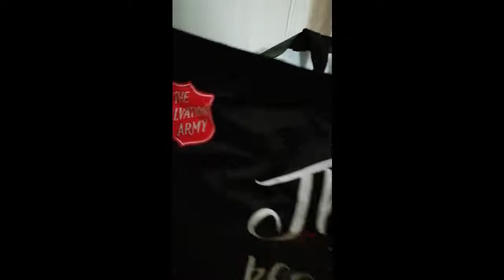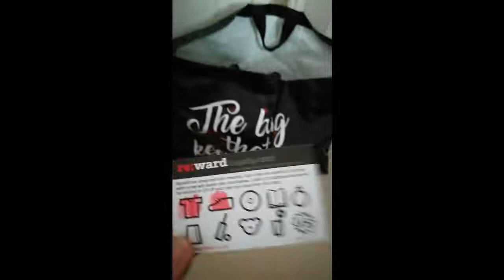Reselling my Dead Stock Process + Making Money when you donate to Charity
I need more Space and a making a lil bit of money is a bonus !